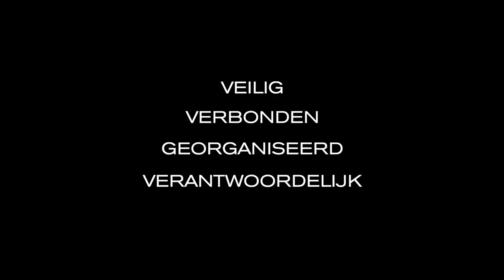Urban Lite Anti-Diefstal Rugzak van XD Design